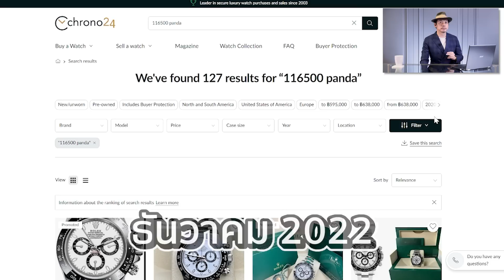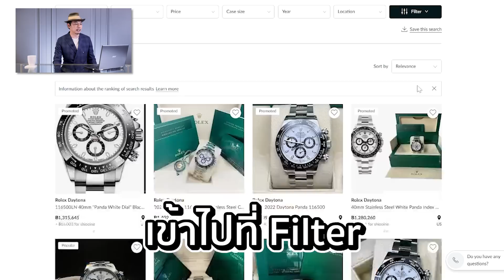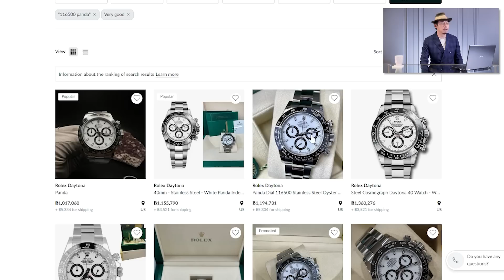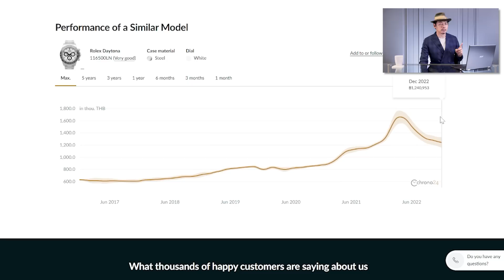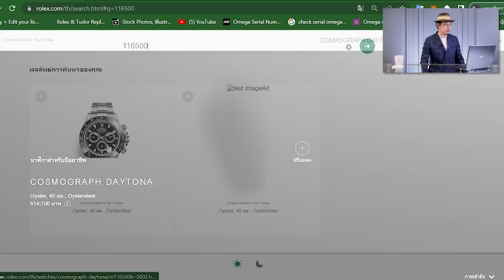Rolex Daytona 116500 ราคาลงจนต้องรีบซื้อ | Lek Mano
สำหรับในครั้งนี้ เราจะเช็กราคานาฬิการุ่นยอดนิยม King Of Sport : Rolex Daytona หน้าปัดแพนด้า ราคาในตอนนี้จะแตะอยู่ที่เท่าไหร่?

✅ Facebook FanPage : Lek Mano
✅ Blockdit : Lek Mano Gallery
สถานที่ถ่ายทำ Mano Gallery